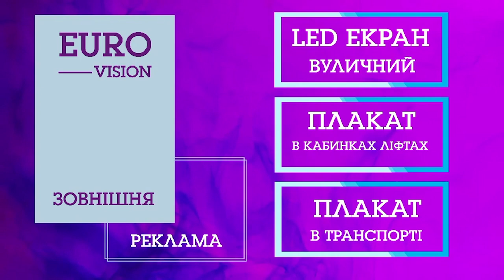Шлюбний контракт. Чи убезпечить після розлучення? | Жіноче ток-шоу 3G+M | телеканал Вітер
Шлюби укладаються на небесах, але підпорядковуються земним законам. В Європі шлюбний договір є досить розповсюдженим явищем та має широке застосування, а в Україні він ще не набув такого статусу. І дарма, адже крім суб'єктивних мінусів, такий документ містить значно більше переваг. І спокійне та мирне розлучення, у процесі якого всі залишаться людьми з нормальними відносинами, можна спробувати забезпечити. Тож говоримо про шлюбний договір.

Гості програми:
Ірина Новицька – приватна нотаріуска Кропивницького міського нотаріального округу;
Вікторія Талашкевич та Андрій Флоренко – подружня пара, які уклали шлюбний договір;

У програмі ви також почуєте думки містян, психолога Анни Колєвої та священника Благовіщенського храму, протоієрея Івана Верескуна щодо укладання шлюбного контракту.

А ще готуємо смачненьке разом з кулінарною блогеркою Галиною Артеменко.
Окрема подяка рекламній агенції «Euro vision” за розміщення реклами на Led - екрані  у центрі міста;

Партнери проєкту:
- рекламна агенція «РІКмедіа» та директор Олександр Рацул;
- студія «АПАРТАМЕНТИ Наталії Горбачової»;
- стиліст-візажист - Світлана Харламова.